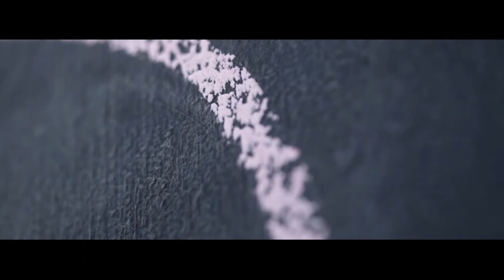We Have a Place - feat Lionel Wood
The Make Art Make Change project scouted three talented young Aboriginal artists from around NSW,  Australia and supported them in creating unique artworks that pack positive health messages.

The artworks and messages have been transformed into video clips, audio tracks and hashtags by Information and Cultural Exchange (ICE) and the artists themselves: Michael Watson, 18 year-old visual artist from Marayong, Roy Peterson, 27 year-old Hip Hop MC from Condobolin, and Lionel Wood, 22 year-old graphic artist from Dubbo.

The resulting campaign is TRU STORY CUZ and it aims to 'get the conversation started' with young Aboriginal people about healthy attitudes to alcohol and other drugs. and hit up the hashtag action at trutown truhero trumessage &

Produced by Information and Cultural Exchange (ICE) TRU STORY CUZ is funded by NSW Health in association with Arts NSW and receives media support from Gadigal Information Service (operators of Koori Radio 93.7FM).